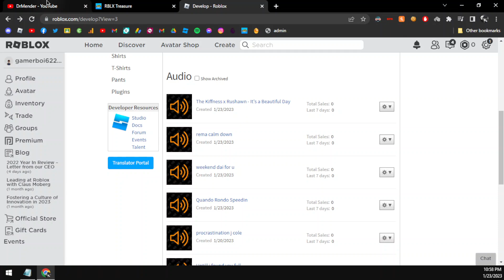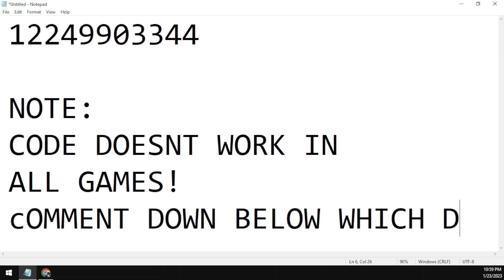THE WEEKEND - DIE FOR YOU ROBLOX MUSIC ID/CODE | JANUARY 2023 | AFTER UPDATE | NO GROUP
THE WEEKEND - DIE FOR YOU ROBLOX MUSIC ID/CODE | JANUARY 2023 | AFTER UPDATE | NO GROUP-DrMender